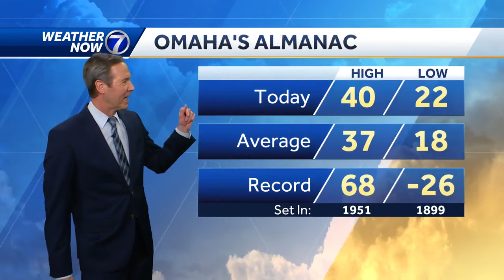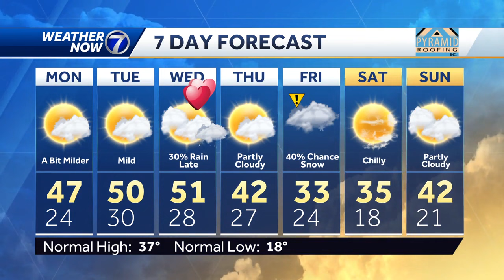Clear and calm: February 11 Omaha